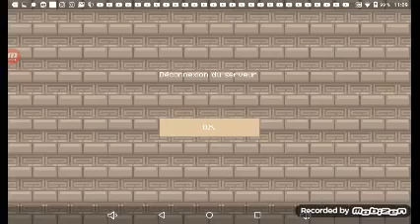Map nordep22ytb n°1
Je fait sa map